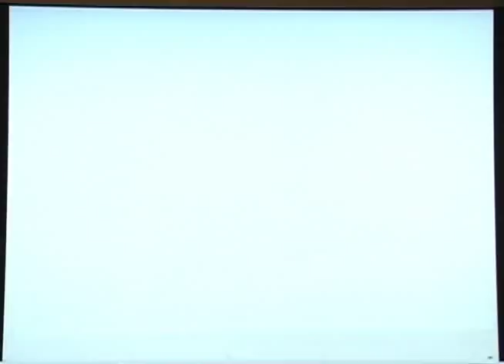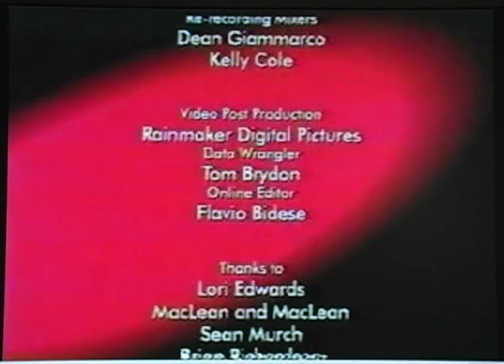The Champ - Snapper Bob